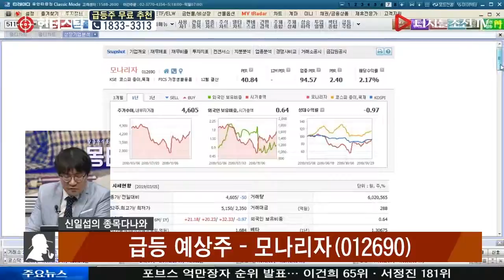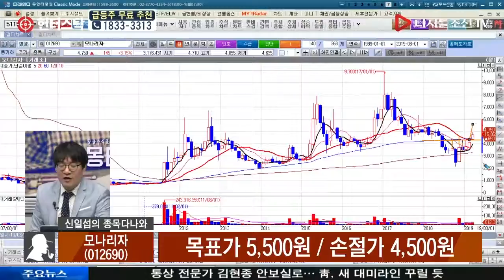신일섭 전문가의 종목다나와_모나리자(012690)